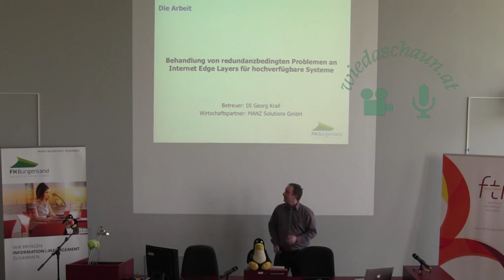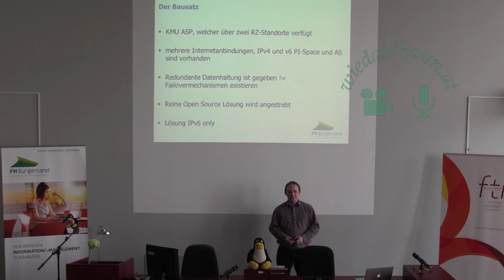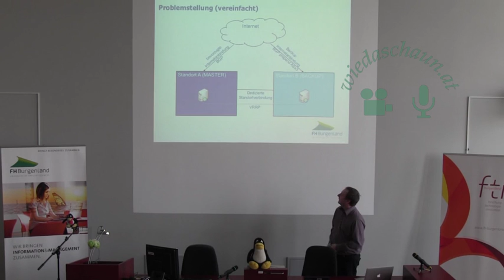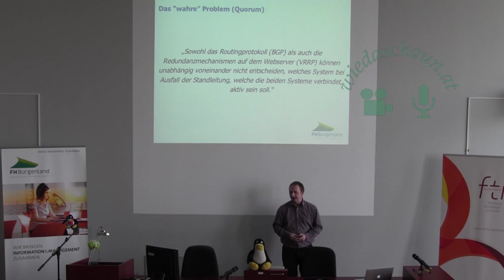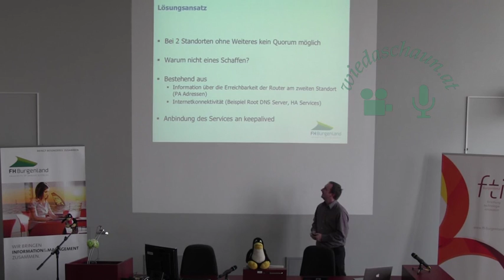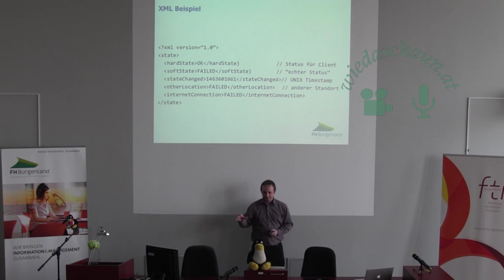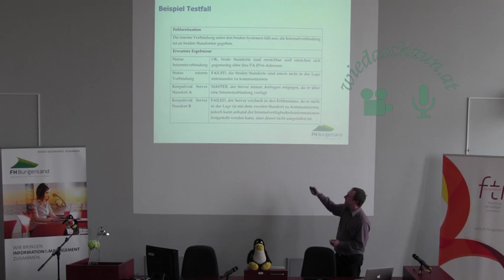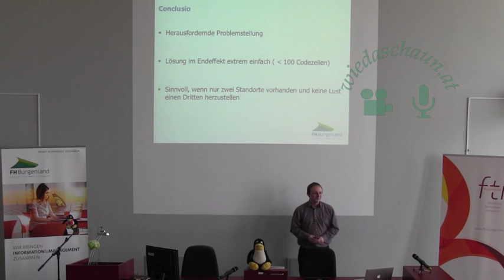Behandlung von redundanzbedingten Problemen an Internet Edge Layers für hochverfügbare Systeme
Thomas Schütz

In kleinen und mittleren Application Service Provider Infrastrukturen sind in den letzten Jahren die Verfügbarkeitsanforderungen gewachsen, so dass es meist nicht ausreicht diese an einem Standort zu betreiben. Die vorgestellte Bachelorarbeit behandelt die Herausforderungen bei der Implementierung einer Standortredundanten Server- und Netzwerkinfrastruktur sowie Probleme, welche aufgrund der neu gewonnenen Redundanz entstehen können.